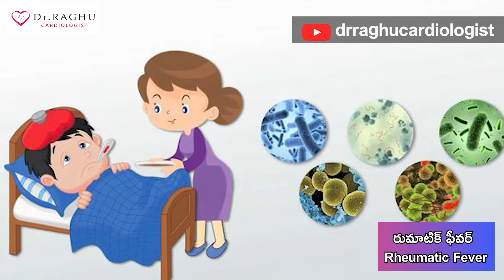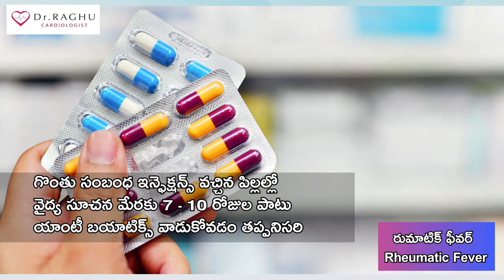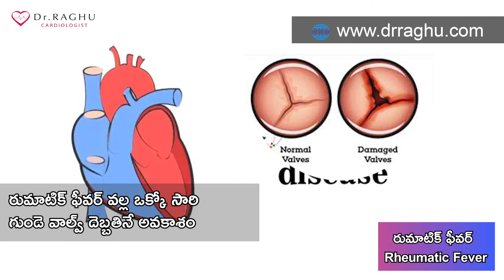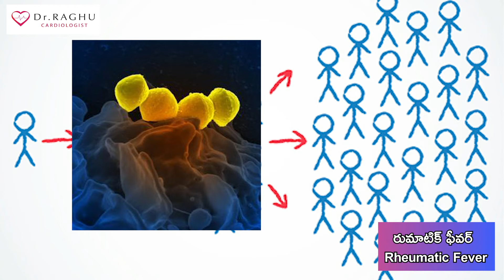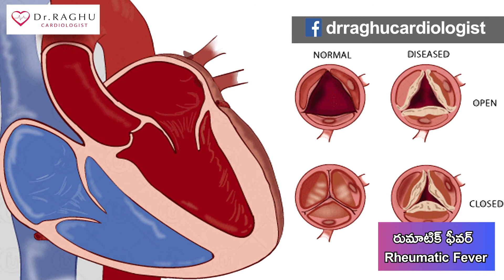Rheumatic fever | Rheumatic fever and heart disease | Cardiologist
In this video, I have explained what rheumatic fever is, how to diagnose rheumatic fever and it's symptoms, how rheumatic fever causes heart diseases, and how to overcome death caused by rheumatic fever.

Address:
Dr C Raghu
Chief Cardiologist, Aster Prime Hospital,